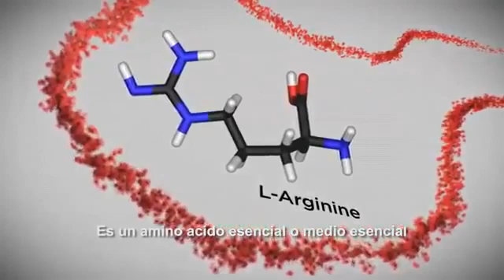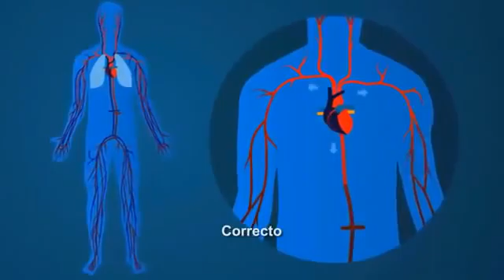L ARGININA Un MILAGRO😇😇😇 explicado por la ciencia.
El Dr Ferid Murad con Steve Hatchett Forever Living   ARGI Español Subtituladoyoutube com nos explica porqué es importante agregarlo a nuestra alimentación diaria para proteger nuestro corazón y la salud toda.